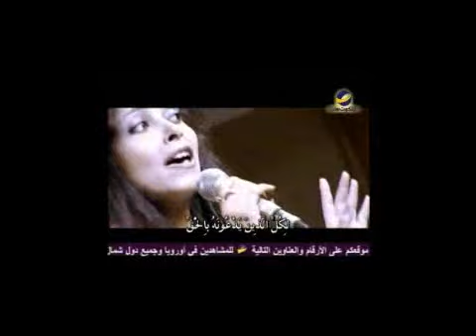ترنيمة "بتسبيح الرب ينطق فمي" فريق التسبيح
ترنيم فريق التسبيح
لمشاهدة هذه الحلقة كاملة من برنامج "فكرة وترنيمة" برجاء أضغط على الرابط التالي